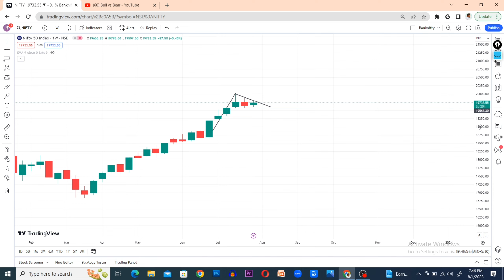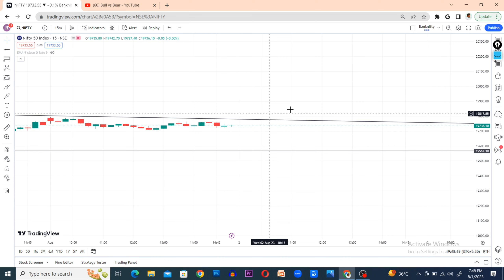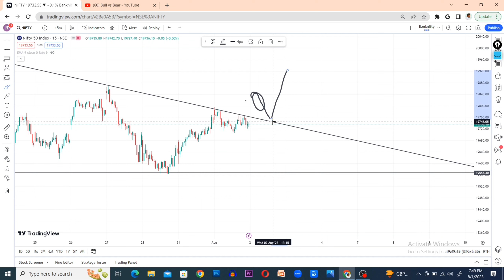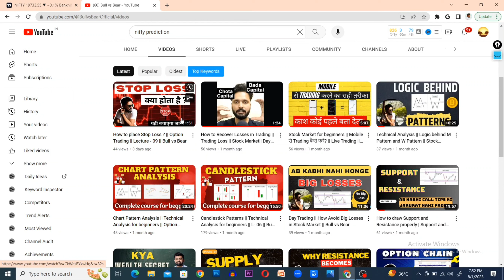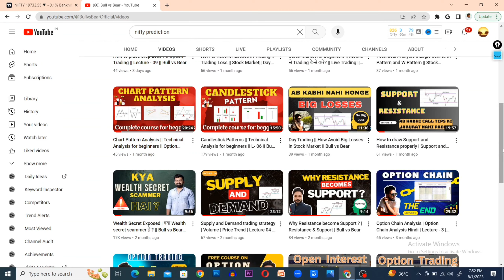Nifty Prediction for Tomorrow || Bank Nifty Analysis for 2nd August 2023 || BullvsBear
Nifty Prediction for Tomorrow || Nifty and Banknifty Analysis for 2nd August

Market Analysis For Tomorrow :

Nifty BankNifty Analysis for 2nd August 2023

Topics Covered

nifty analysis
banknifty analysis
Banknifty Prediction
Nifty Prediction
stocks analysis
tomorrow share market tips
market tomorrow